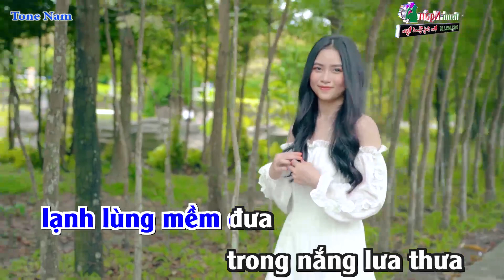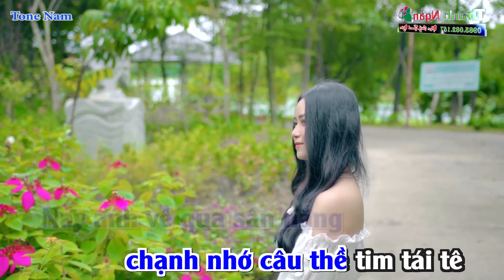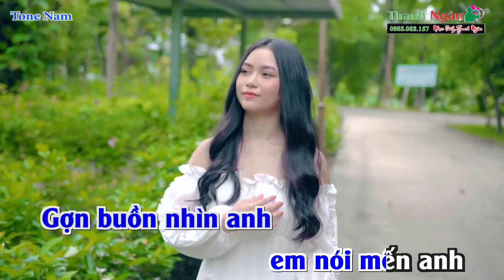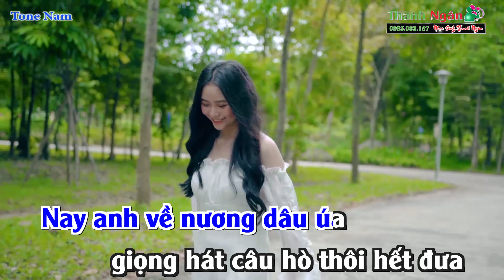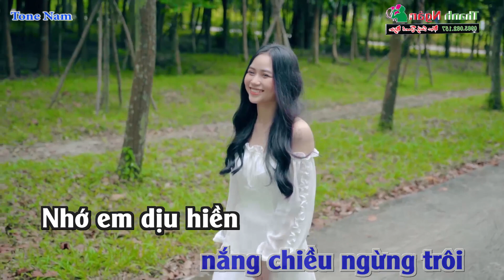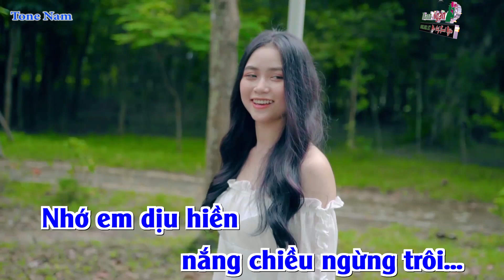Nắng Chiều Karaoke Bản Phối Mới 2022 - KARAOKE TÔNG NAM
Bài hát : Nắng Chiều
Sáng tác : Lê Trọng Nguyễn
Thể loại : Nhạc Sống karaoke
Lời Bài Hát :